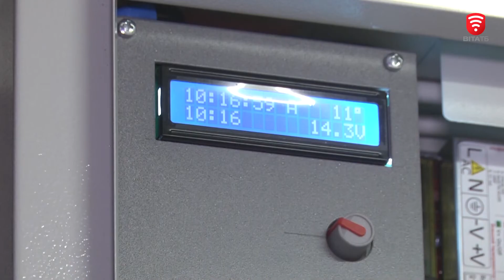"HIGHLIGHTS по-вінницьки" від 5 грудня 2021 року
"Highlights по-вінницьки" – це добірка відеорозповідей, що зібрали найбільше переглядів, лайків та коментарів на інтернет-сторінках телеканалу "ВІТА" в Facebook, Youtube.

Сьогодні у випуску:
19:16 Чайна церемонія в зоопарку. Тепленький противірусний напій із шипшини п’ють зубри, лебеді та пелікани.
12:23 Черги на шино монтажах. Які протектори найкраще обирати на зиму?
06:50 У Вінниці стартувала підготовка до новорічних свят. Де цього року розташують зимове містечко та чим дивуватимуть городян?
17:02 Старий годинник на Вежі модернізували. Що змінили у механізмі?
00:25 Майже в кожній родині є домашні улюбленці, які отримали статус повноцінних членів родин. Яких екзотичних тварин вдалося приручити вінничанам?